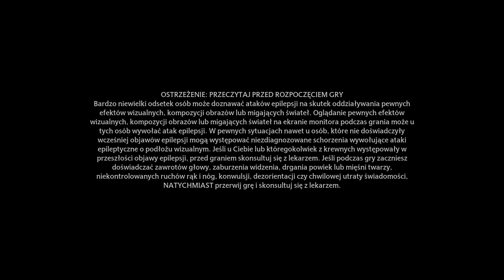Dziedzictwo Hogwartu- Udanie się do Dolnego Hogsfield by spotkać się z Natty i rozwiązać zagadkę #9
Sieeeemaanooooo!
Jednak sie pojawił ale później ale będzie dziś
W kolejnym już  już 9 odc  i dziś spotkamy się z moją koleżnką Natty by z nią pogadać w Dolnym Hogsfield  i dowiemy się parę informacji od niej a w dodatku  rozwiązuje ciekawą zagadkę  jak myślicie udało mi się ją rozwiązać to musicie oglądać cały film
Polecam zajrzeć  w poprzedni odc  gdzie udałem się z moim Crushem Sebastianem Sallow
Pozdrawiam !